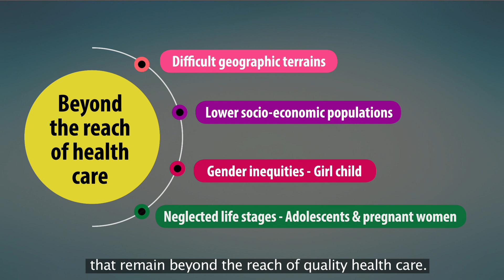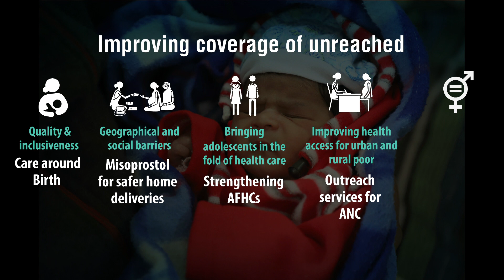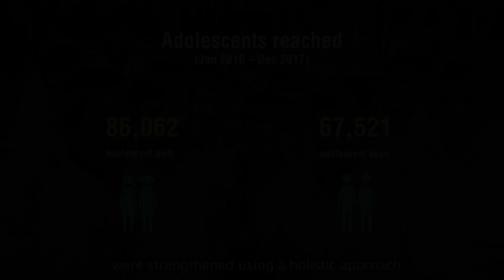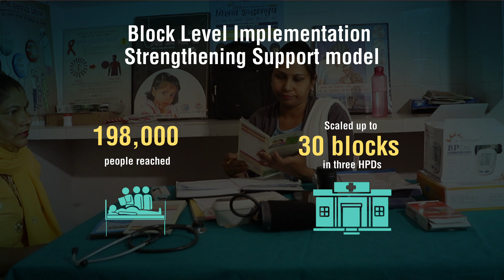Vriddhi- Reaching the unreached HD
Vriddhi is improving access to health systems by developing and testing solutions to overcome existing bottlenecks.